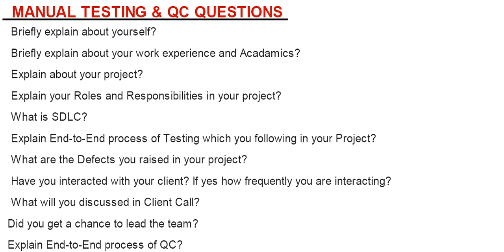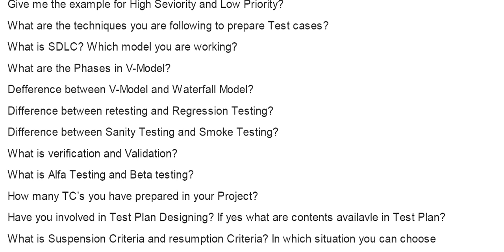MANUAL TESTING INTERVIEW QUESTIONS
download questions